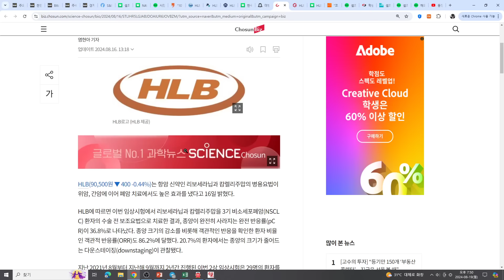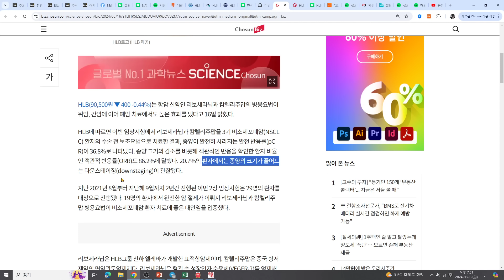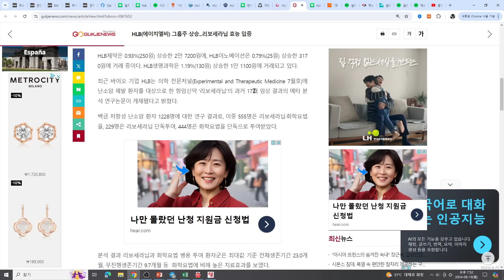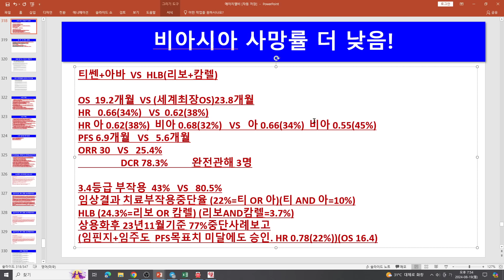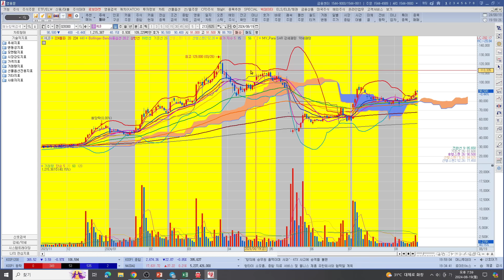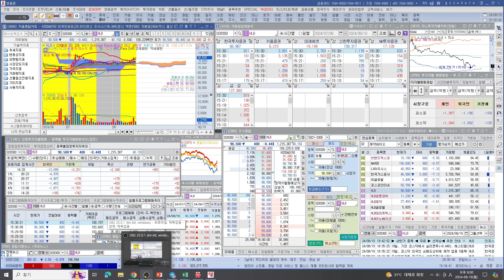[주식투자]HLB(간암 20조시장 재신청 초임박!폐암80조시장 완전관해36.8%주가 대폭발 재료 폭발!)